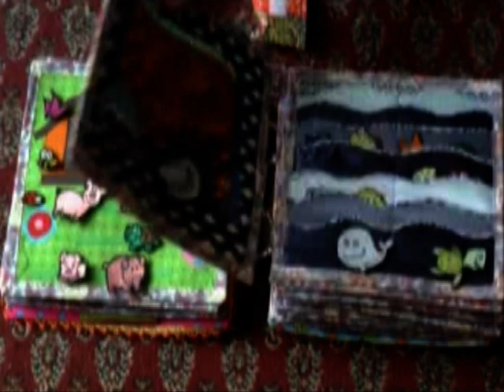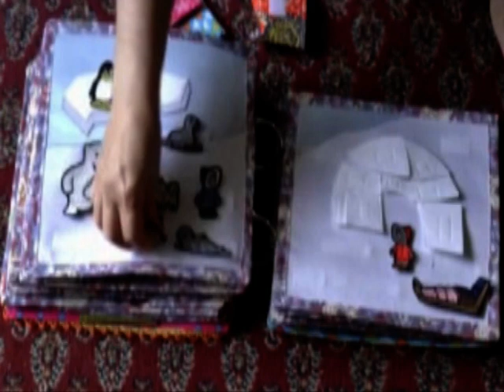Mein 1. Quietbook - genähtes Stoffbuch - Fummelbuch - Spielbuch - Lernbuch - Wimmelbuch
Die gestickten Figuren können mittels Klettverschuss an unterschiedlichen Stellen angebracht werden